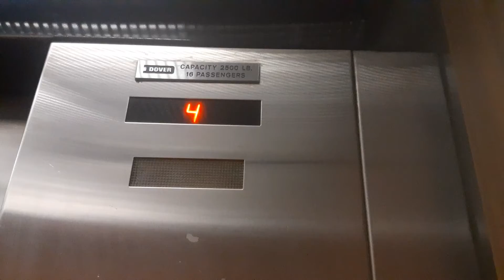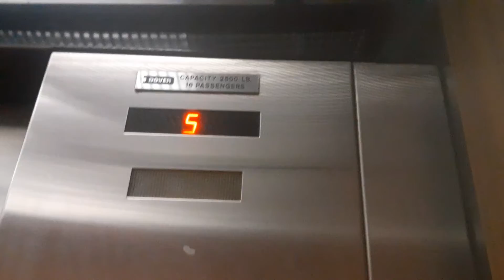Dover Traction Elevator At Central Texas Tower in Waco